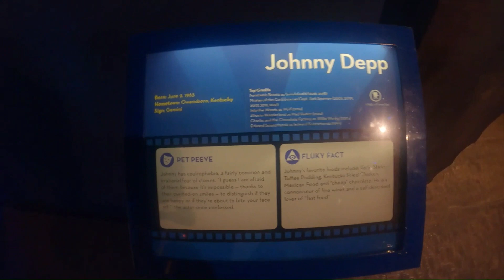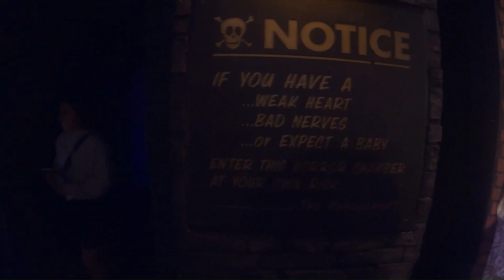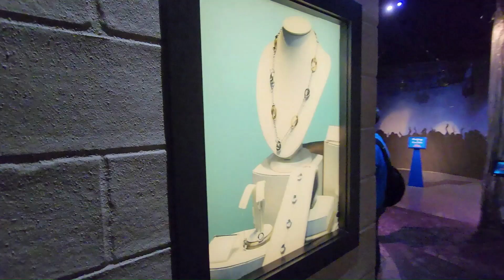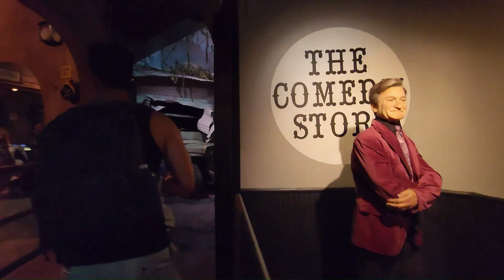Walk of Fame & Hollywood Wax Museum (Day 3 - part 2)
Wag panoorin pag ayaw makita ang aking kakulitan haha